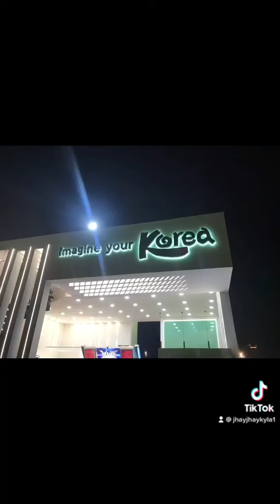KOREAN OUTFIT IN QATAR